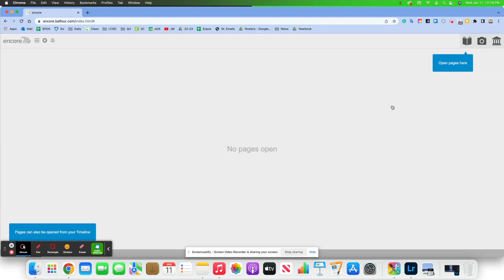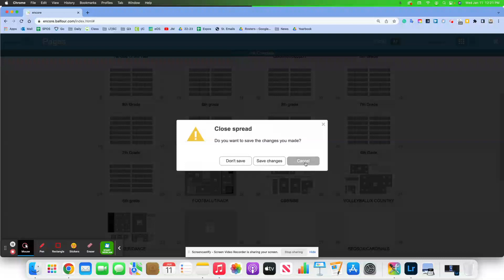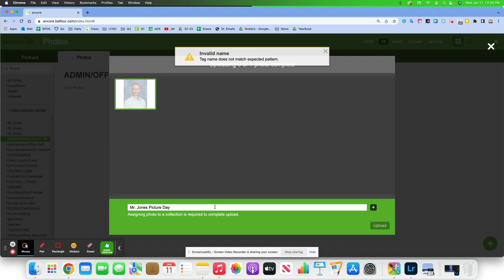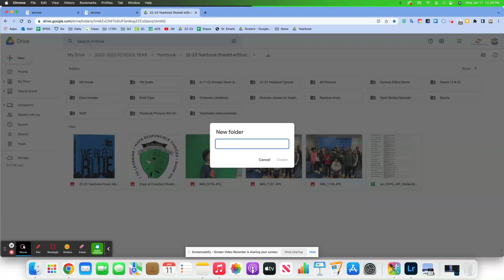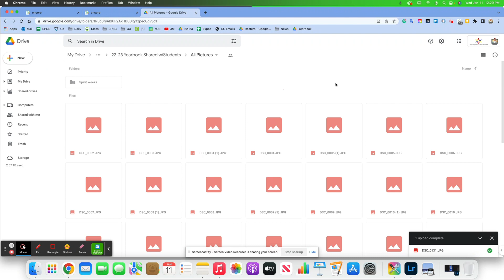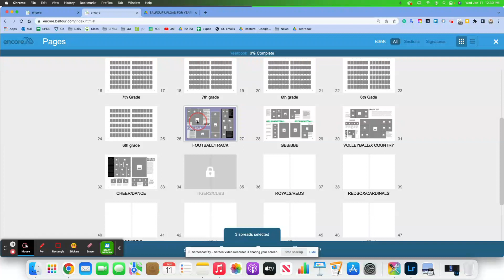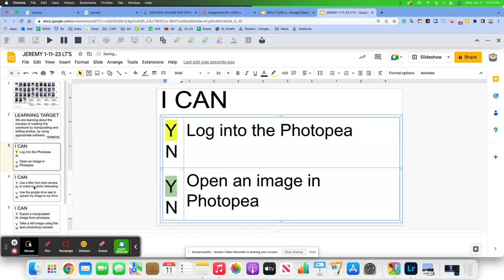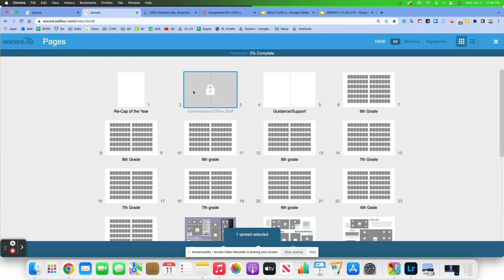STUDIO BALFOUR 1-11-23 HOW TO'S